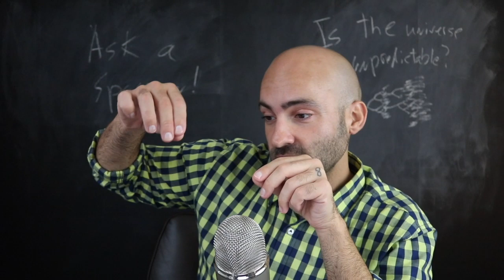The Road to Chaos - Ask a Spaceman!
What is chaos theory? How can something be both deterministic and unpredictable? Is there are hope at all for physics? I answer these questions and more in today’s Ask a Spaceman!